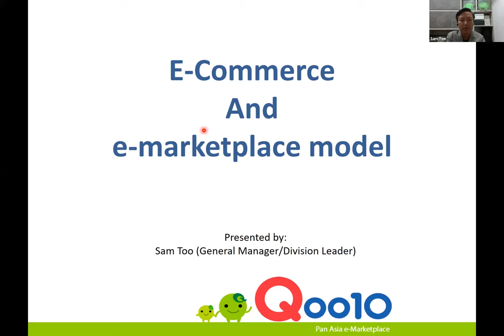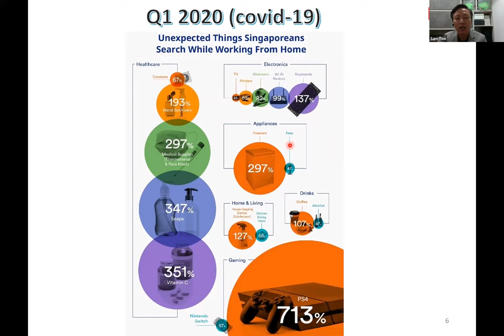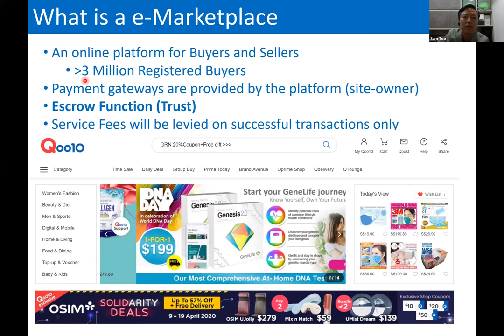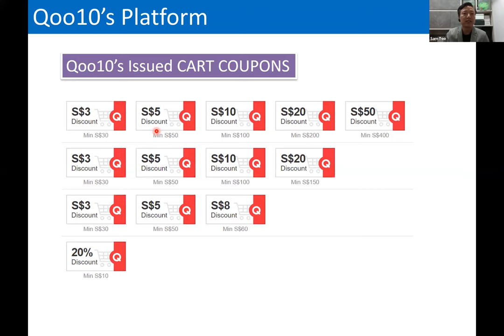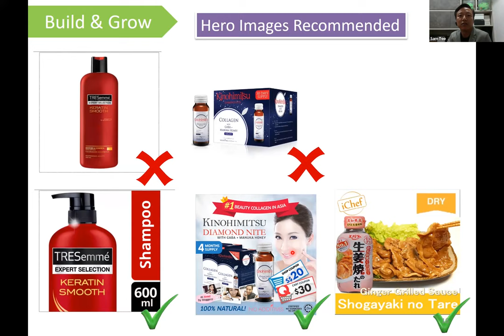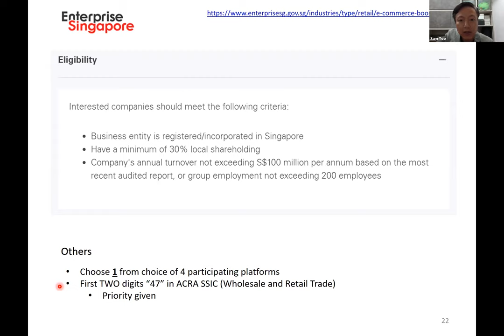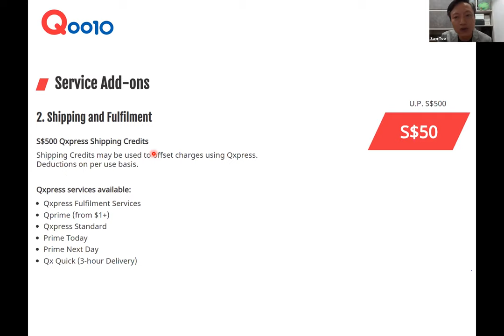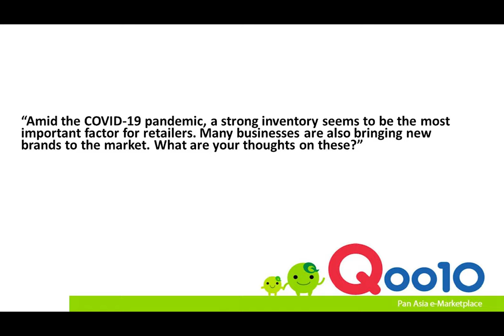[SCCCI Webinar] eCommerce Series: Tapping on the rise of eCommerce during COVID-19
Sam Too from Qoo10 shares more how you can tap on eCommerce during COVID-19.